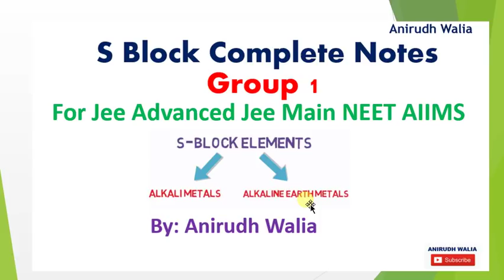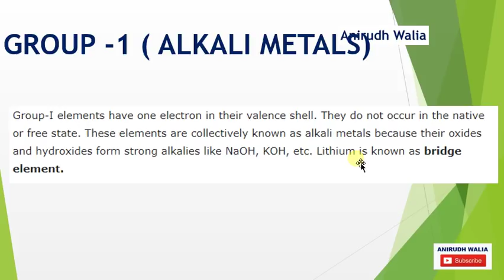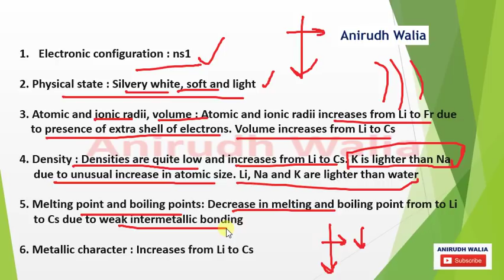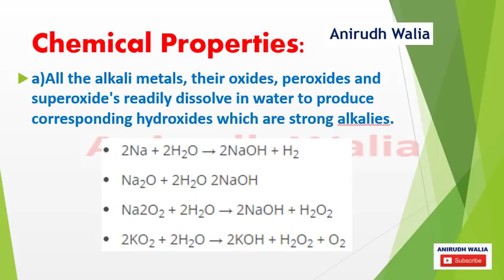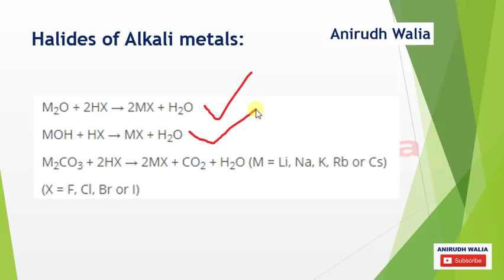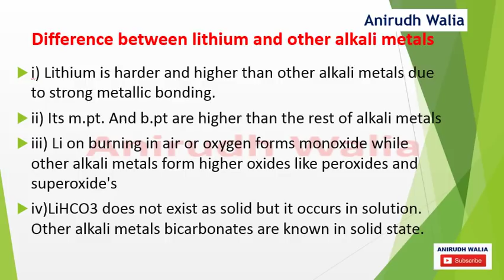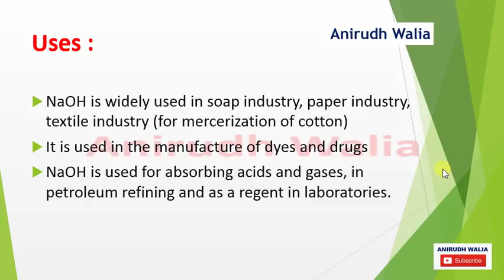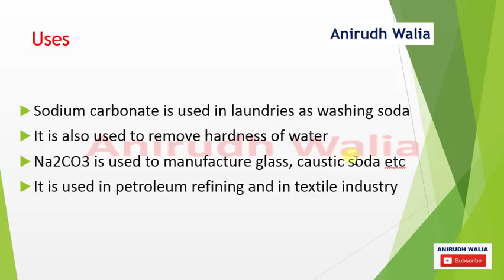S Block Notes || S Block Tricks || S Block important questions || S Block Notes for NEET|| Anirudh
In this video, Anirudh Walia covered S Block (Group 1) in this video.

Group 2 Elements Sr Ba Ra Ca Be Mg Alkaline metal: ns2 12+ Mg
3. Group II A of the long form of the periodic table consists of six elements which are: Breyllium (Be), Magnesium (Mg), Calcium (Ca), Strontium (Sr), Barium (Ba), and Radium (Ra). The oxides of the three metals viz., Ca, Sr and Ba were known much earlier than the metals themselves and were called alkaline earths, since they were alkaline in character and occurred in nature as earths [lime (CaO), strontia (SrO) and baryta (BaO)]. Later, when Ca, Sr and Ba were discovered, they were named alkaline earth metals.
4. BERYLLIUM MAGNESIUM CALCIUM STRONTIUM BARIUM RADIUM Group 2 Elements
5. Element Color Element Color Li Scarlet Be － Na Yellow Mg － K Lilac Ca Brick-red Rb Red Sr Crimson Cs Blue Ba Apple-green The Flame Color: Group 2 Elements
6. The alkaline earth metals have inert gas configuration in the core and ns2 electron in the outermost shell. These configurations show that the ultimate shell of these elements has two s-electrons (s2 electrons) while the penultimate shell contains eight (s2p6 electrons.) When the two s-electrons of the valence-shell are lost, alkaline earth metals are converted into M2+ ions which have inert gas configuration. Since the additional electron enters the ns-orbital, these elements are called s-block elements. Element Atomic number Electronic structure Valence electron Be 4 [He] 2s2 2s2 Mg 12 [Ne] 3s2 3s2 Ca 20 [Ar] 4s2 4s2 Sr 38 [Kr] 5s2 5s2 Ba 56 [Xe] 6s2 6s2 Ra 88 [Rn] 7s2 7s2
7. 1. Nature: These elements all are metals. 2. Physical state: These elements have a greyish white lustre when freshly cut and are malleable and ductile. 3. Atomic volume, atomic and ionic radii: There is an increase of atomic and ionic radii as we move from Be to Ra. Elements Be Mg Ca Sr Ba Ra Atomic Volume(c.c) 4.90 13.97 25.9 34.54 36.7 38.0 Atomic radii(Aº) 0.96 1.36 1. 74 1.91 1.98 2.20 Ionic radii(Aº) 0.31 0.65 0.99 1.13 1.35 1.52
8. PHYSICAL PROPERTIES CONT…. 4. Ionization potential: The 1st and 2nd ionization potentials of these elements decrease with the increase of atomic radii from Be to Ba. However, both these values for Ra are slightly higher than those of Ba. 5. Density: Like alkali metals the density of alkaline earth metals also decreases down the order but in an irregular manner due to difference in crystal structure of these elements. Elements Be Mg Ca Sr Ba Ra Ionisation energies (KJ/mole) I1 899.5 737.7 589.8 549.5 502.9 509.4 I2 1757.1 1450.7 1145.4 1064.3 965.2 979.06 Elements Be Mg Ca Sr Ba Ra Density (gm/cm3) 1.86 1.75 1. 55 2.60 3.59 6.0
9. Why alkaline earth metals are denser than alkali metals? Comparing with the alkali metals is denser than alkaline earth metals in the same period. This is due to the fact that , the elements of group II A are packed more tightly due to the greater nuclear charge and smaller size. 6. Electropositive character: The alkaline earth metals show electropositive character which increases from Be to Ba. M → M2+ + 2e- Since the ionization energies of these metals are higher than alkali metals, they are not strongly electropositive as the alkali metals. 7. Electronegativity: These metals have small electronegativity which decreases from Be to Ra. PHYSICAL PROPERTIES CONT…. Elements Be Mg Ca Sr Ba Ra Electronegativity 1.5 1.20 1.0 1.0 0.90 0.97